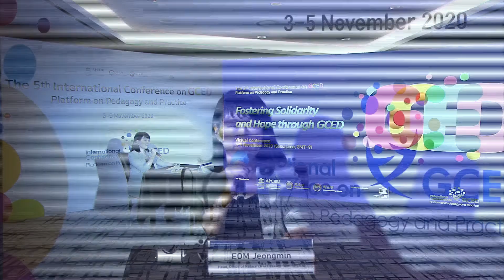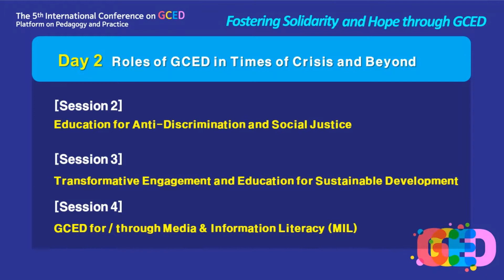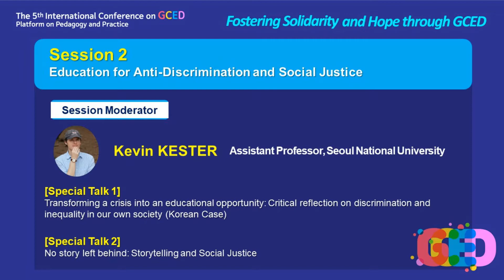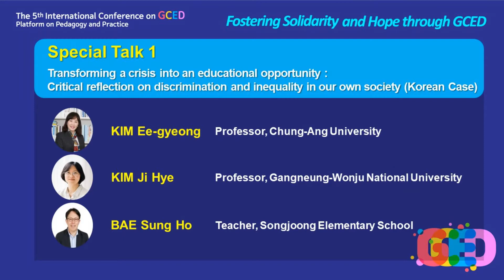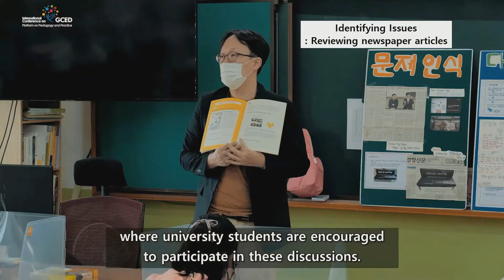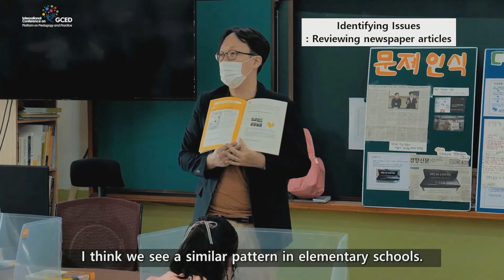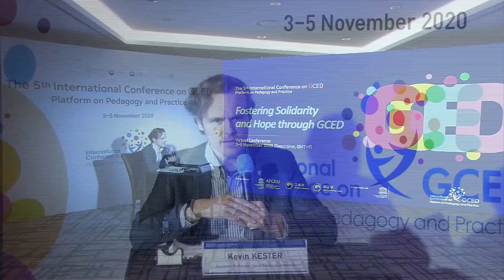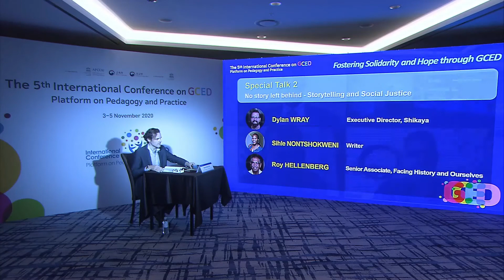5th IConGCED - Day 2 - Session2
[Day 2 - Roles of GCED in Times of Crisis and Beyond]

[Session 2] Education for Anti-Discrimination and Social Justice

Special Talk 1: Transforming a crisis into an educational opportunity:  Critical reflection on discrimination and inequality in our own society (Korean Case)
- KIM Ji Hye (Professor, Gangneung-Wonju National University)
- BAE Sung Ho (Teacher, Songjoong Elementary School)
- Moderator: KIM Ee-gyeong (Professor, Chung-Ang University)

Special Talk 2: No story left behind - Storytelling and Social Justice (South African Case)
- Dylan WRAY (Executive Director, Shikaya)
- Sihle NONTSHOKWENI (Writer)
- Roy HELLENBERG (Senior Associate, Facing History and Ourselves)

Session Moderator: Kevin KESTER (Assistant Professor, Seoul National University)